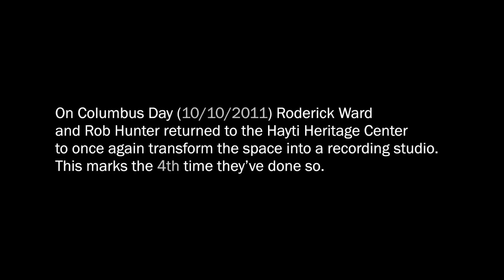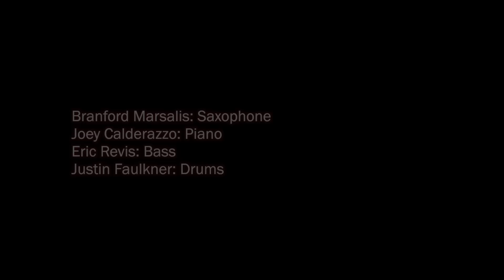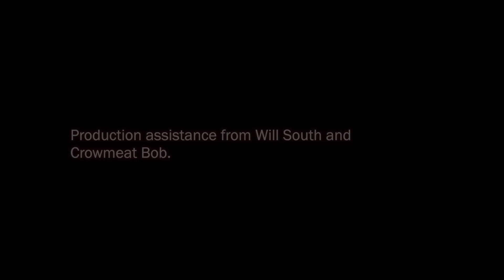Branford Marsalis Quartet Four MFs Playin' Tunes Overview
On Columbus Day 2011, Roderick Ward and Rob Hunter returned to the Hayti Heritage Center to once again transform the space into a recording studio. This marks the fourth time they've done so. Twenty-four hours later, the four members of the Branford Marsalis Quartet assemble, enter, and following the necessary soundcheck, begin to record. Joining saxophonist Branford Marsalis, pianist Joey Calderazzo, and bassist Eric Revis is drummer Justin Faulkner,  who after joining the band in 2009 arrives to his first recording session with the band. Three cameramen and a single photographer captured the spirit of their collaboration. Two days and nine tracks later, FOUR MFS PLAYIN' TUNES is complete.
Available now!